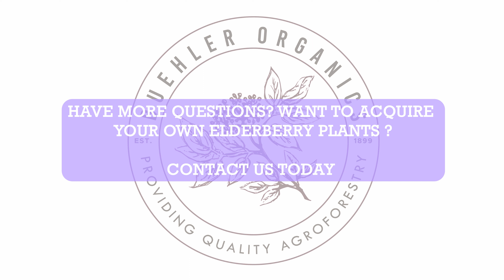Elderberry Live Cuttings and Flood Tank Setup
Our experiment with using flood tanks for live cuttings. We flood the tanks once a day and immediately let them drain. We also have an over head sprinkler set on a timer to keep the leaf's moist thru out the day.